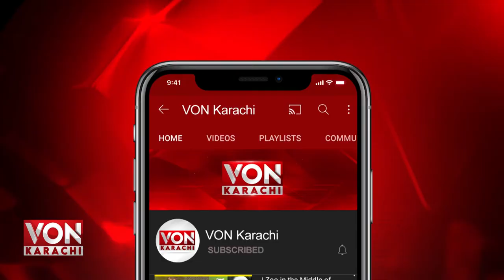Ahmed Rushdi's Aisay Bhi Hain Mehrbaan Zindagi Ki Raah Mein Cover Song by Ijaz ul Haq